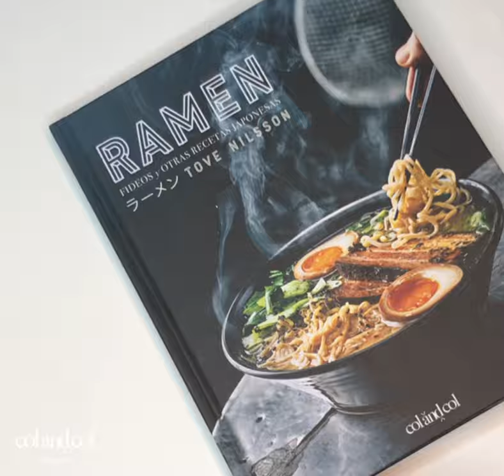Tove Nilsson – Ramen: Fideos y otras recetas japonesas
“Para los adictos al ramen y a la cocina japonesa“

Hay pocos platos tan adictivos y universalmente populares como el ramen. Desde los locales más escondidos de las callejuelas de Tokio hasta los restaurantes en boga de Los Ángeles, pasando por los bares de ramen más chic en pleno Soho de Londres: en todos ellos se pueden encontrar las mezclas más atrevidas dentro de un único cuenco.

Imagine un tazón lleno hasta el borde de caldo humeante. Su perfecta superficie está cubierta de pequeñas gotas de grasa; el sabor se ha reforzado con setas desecadas, algas, miso y pescado seco. Los fideos finos y elásticos aguardan en la base, y se rematan con rodajas de cerdo o pollo marinado que se deshacen después de haber cocido hasta 48 horas a fuego lento. Un huevo macerado con soja y gran variedad de coberturas agregan un toque final colorido.

Ramen. Fideos y otras recetas japonesas reúne deliciosas recetas para preparar caldos caseros con fideos ramen, soba (fideos de trigo sarraceno) o udon (fideos gruesos de harina de trigo), además de otras delicias de la cocina nipona como las gyozas (empanadillas japonesas), el okonomiyaki (la “pizza japonesa”) o la tempura (el célebre rebozado japonés). Este libro te teletransportará a las calles más bulliciosas de Japón sin salir de tu cocina.